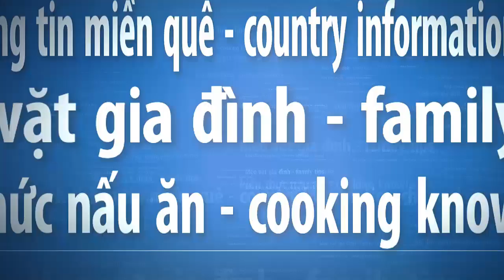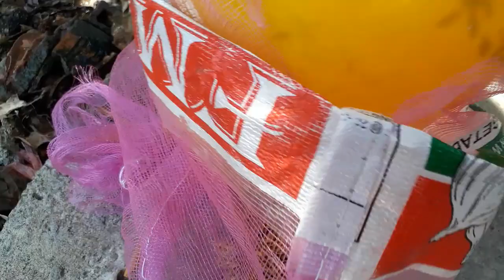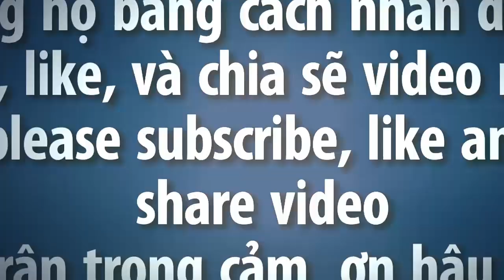Đem cây lúa vào nhà chơi tết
Cảm ơn quý vị xem video, hãy ủng hộ bằng cách like và đăng ký nhé